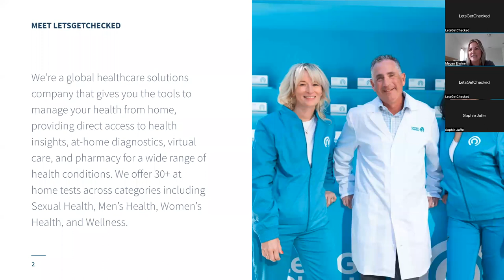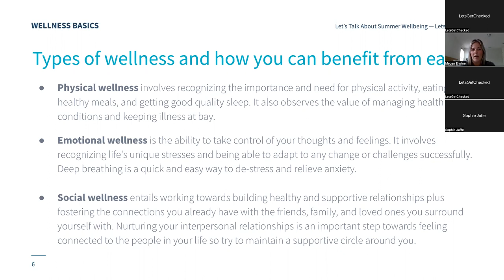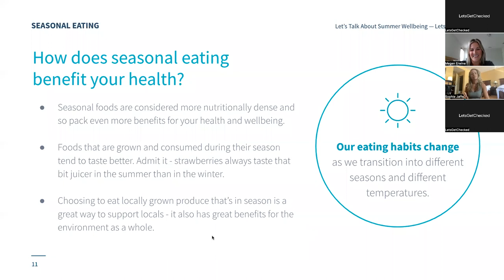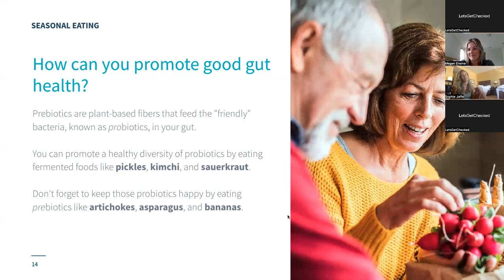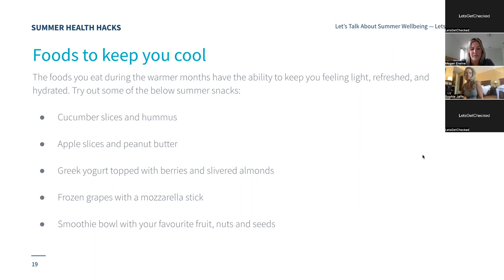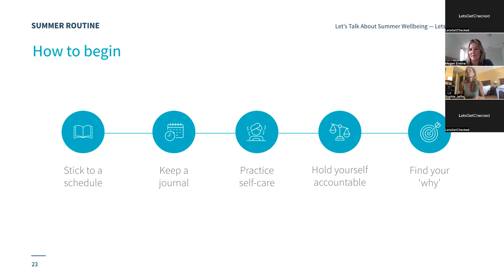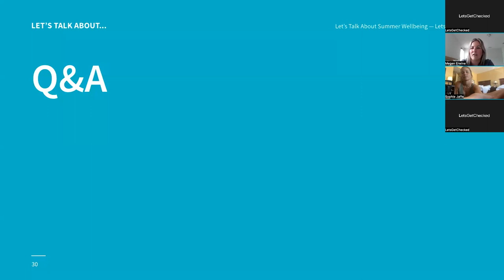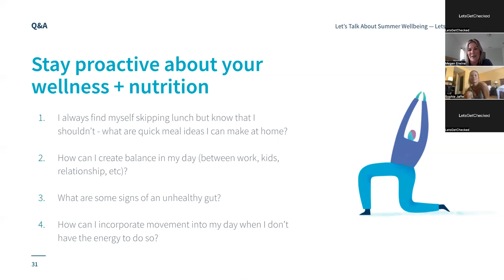Summer Wellness: Nutrition, Superfoods, and Gut Health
LetsGetChecked’s Registered Dietitian Nutrition, Megen Erwine, and Health & Wellness Expert, Sophie Jaffe, will dive into topics including ways to incorporate vitamins and minerals into your diet, seasonal superfoods, and how to maintain a healthy routine from season-to-season.

You can gain valuable insights into your vitamins and minerals from the comfort of home with LetsGetChecked’s range of tests including:

LetsGetChecked is a virtual care company that allows customers to manage their health from home, providing direct access to telehealth services, pharmacy, and laboratory tests with at-home sample collection kits for a wide range of health conditions including Sexual Health, Cholesterol, Diabetes, Thyroid, COVID-19 and more.